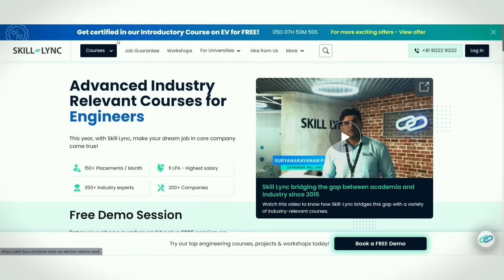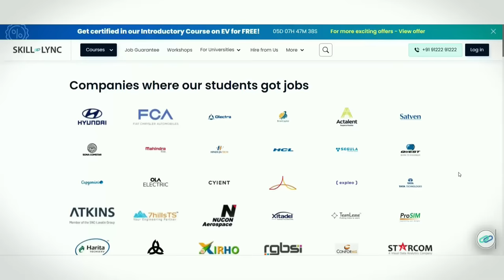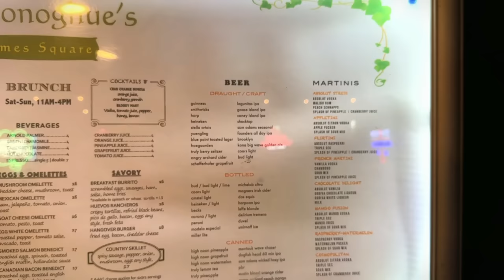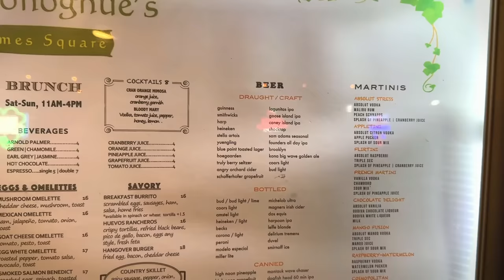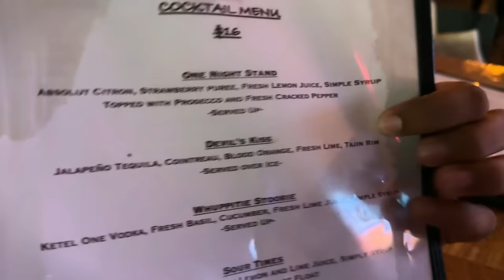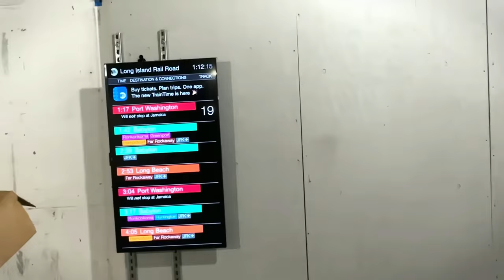NEW YORK: THE CITY THAT NEVER SLEEPS? Exploring NYC AFTER MIDNIGHT! 🇺🇸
EXPLORING TIMES SQUARE AT MIDNIGHT, NEW YORK 🇺🇸

Avail an exclusive 15% offer and a free career guidance session with Skill-Lync by registering